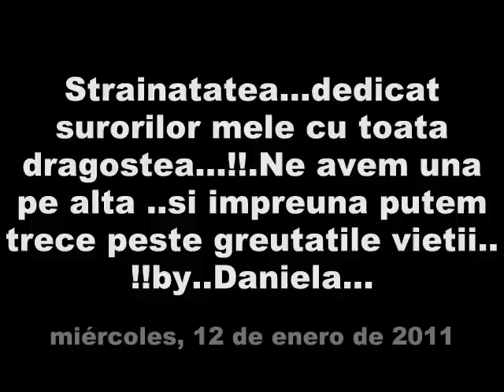Strainatatea...tara soarelui rasare...dor de cei dragi..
Ne avem una pe alta , si impreuna putem sa trecem peste greutatile vietii..!!